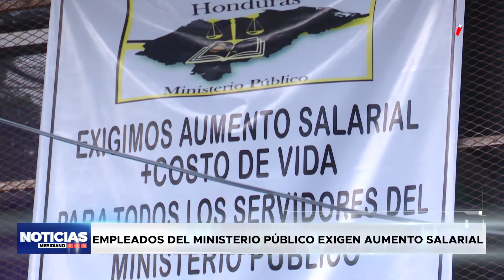Empleados del Ministerio Público exigen aumento salarial | EDNTV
Empleados del Ministerio Público exigen aumento salarial.